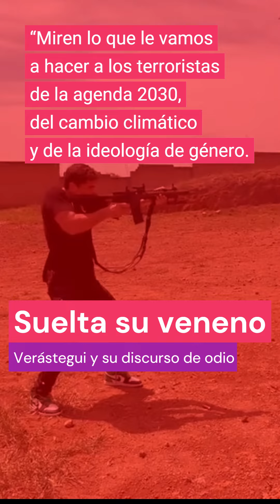Resumida Informativa Elebetera en ulisex.com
Te invito a un recorrido informativo con las noticias lgbt mas importantes  de México y el Mundo con Mari Conde Mier en ulisex.com